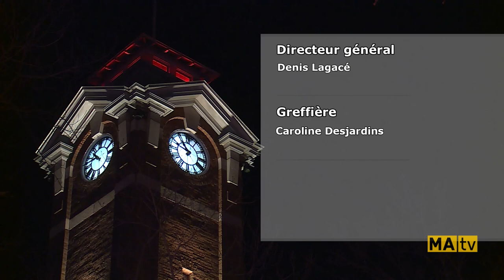14 février 2022 - Séance du conseil municipal de Rivière-du-Loup